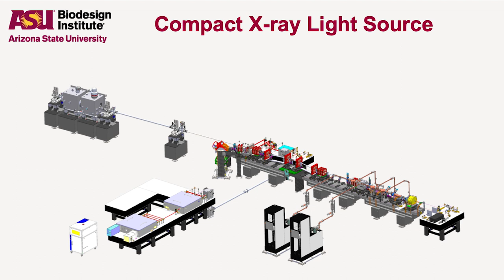Bright lights, big science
Revolutionary laser receives $4.7 million ‘Big Ideas’ award